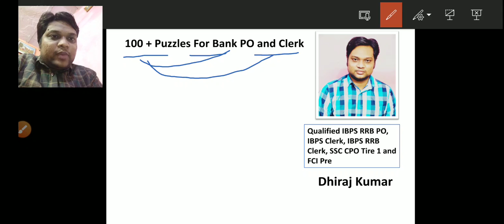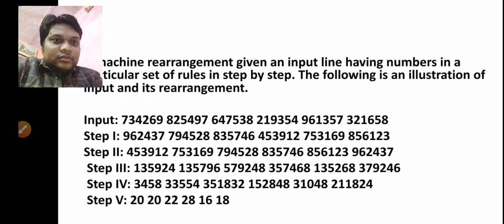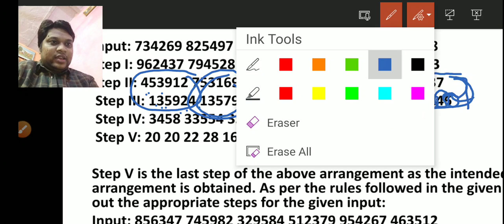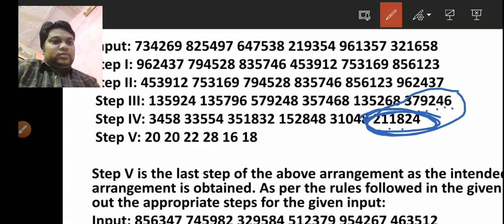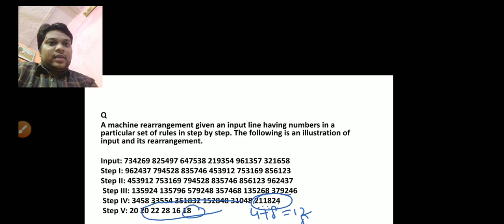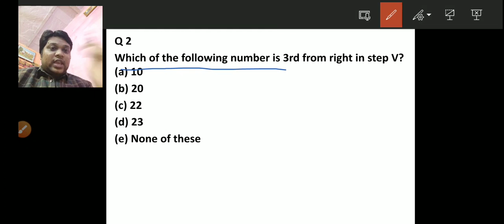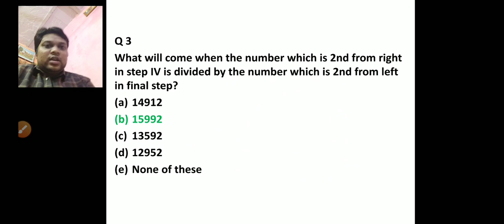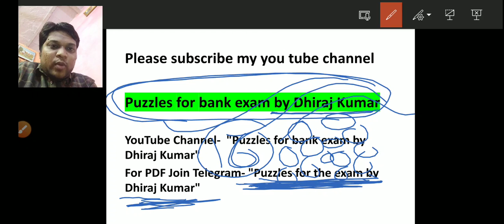MACHINE INPUT OUTPUT QUESTION CLASS NO 15 II SBI/IBPS PO/CLERK 2021 II BY DHIRAJ KUMAR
Hello Friends,In this video, you will know how to solve Machine Input Outpu in less time by tricks and Concepts.In this session we will discuss how to understand and solve Machine Input Output questions by the best Approach that is provided by me.
And you can also join Telegram channel i.e. Puzzles for bank exam by Dhiraj Kumar"